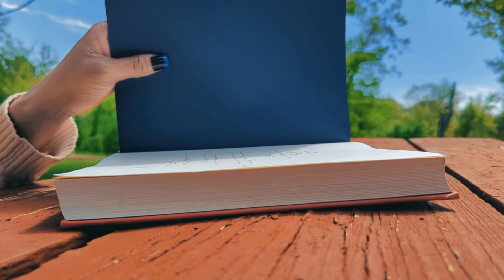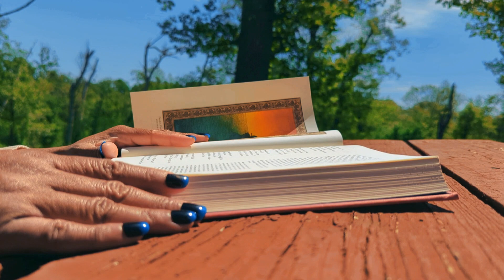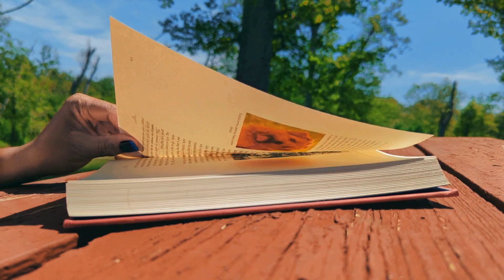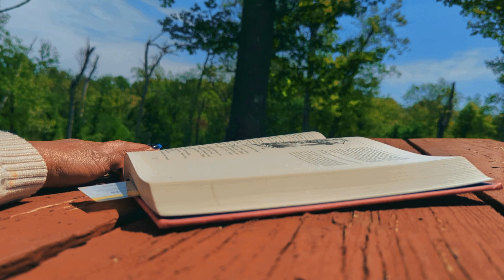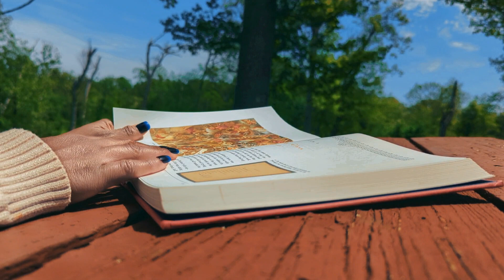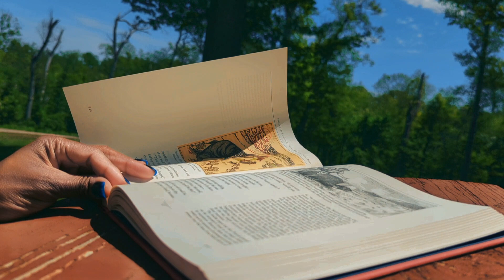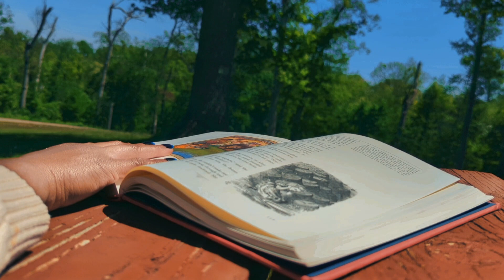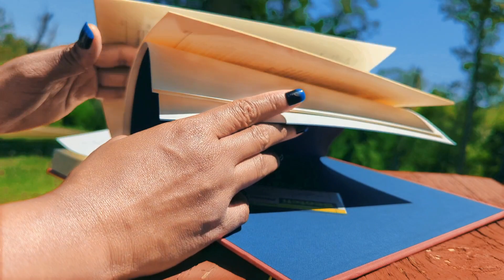ASMR Sunny Day Nature Ambience & Page Turning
🧘🏽‍♀️Escape to a serene park with this relaxing ASMR experience. Immerse yourself in the sounds of nature as we gently turn the pages of a book.
📕Enjoy the calming rhythm of page turns, 🍃the soft rustling of leaves, 🪶cheerful birdsong, and warm sunshine.
Perfect for relaxation, focus, or a moment of peace.